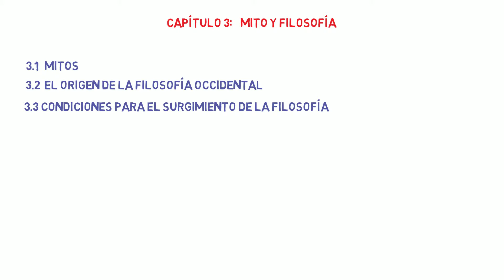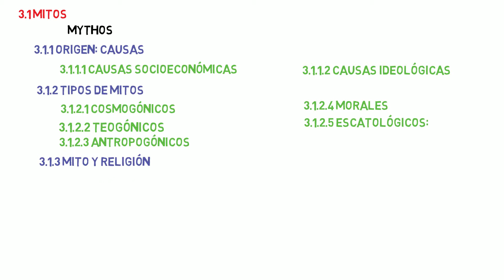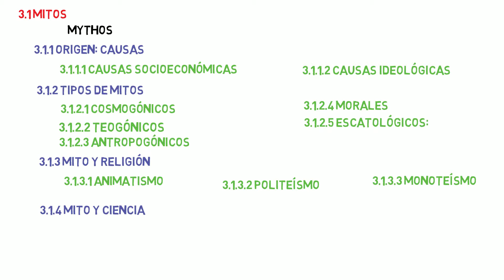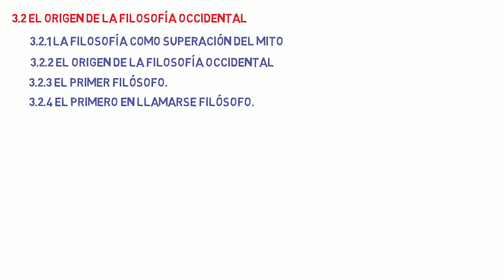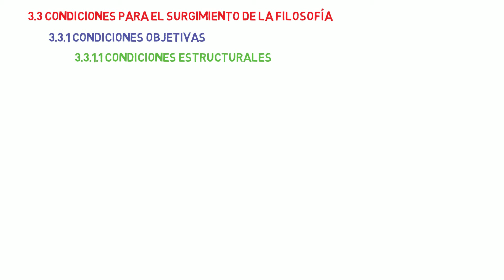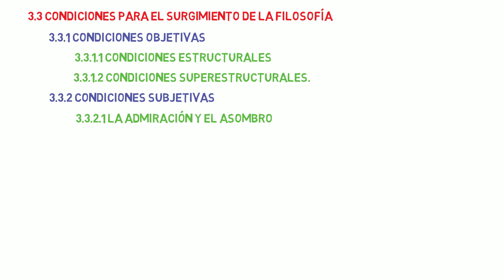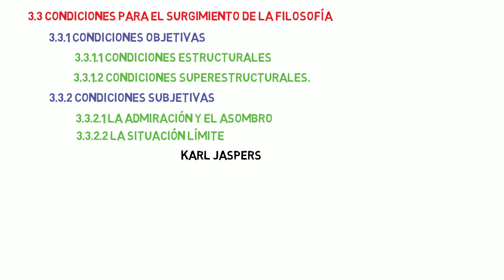cap. 3: mito y filosofía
capítulo 3: mito y filosofía.
3.1 Mitos
      3.1.1 origen: causas
      3.1.2 Tipos de mitos
      3.1.3 mito y religión
      3.1.4 mito y ciencia

3.2 el origen de la filosofía occidental
     3.2.1 la filosofía como superación del mito
     3.2.2 El origen de la filosofía occidental
     3.2.3 el primer filósofo
     3.2.4 el primero en llamarse filósofo

3.3 condiciones para el surgimiento de la filosofía
     3.3.1 Condiciones objetivas
              3.3.1.1 condiciones estructurales
              3.3.1.2 condiciones superestructurales
     3.3.2 Condiciones subjetivas
              3.3.2.1 La admiración y el asombro
              3.3.2.2 la situación Límite